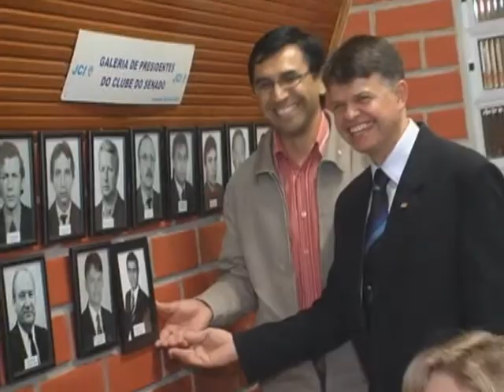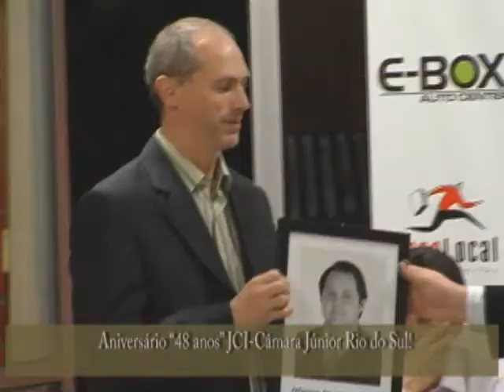2bloco020610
2 Bloco 02/06/2010 "Aniversário 48 anos JCI Rio do Sul"